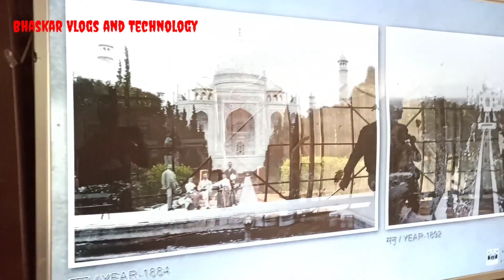Tajmahal চাও আহক || Tajmahal History || Agra, Tajmahal in Assamese